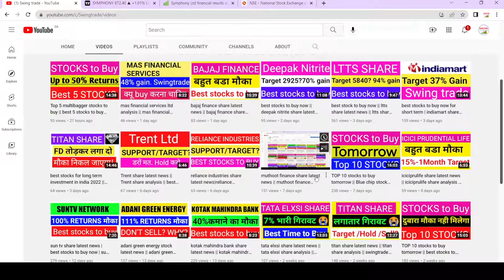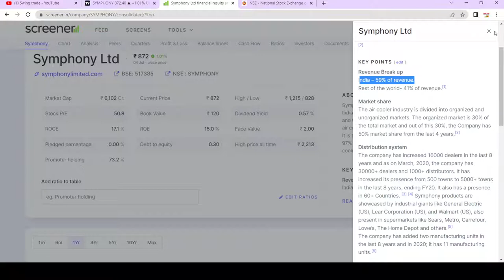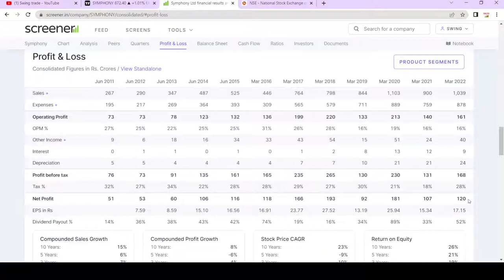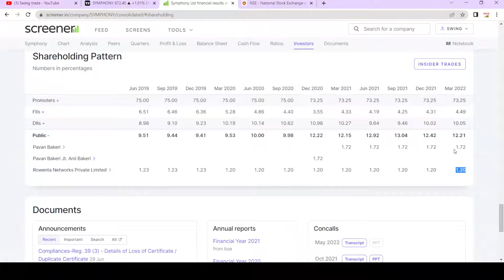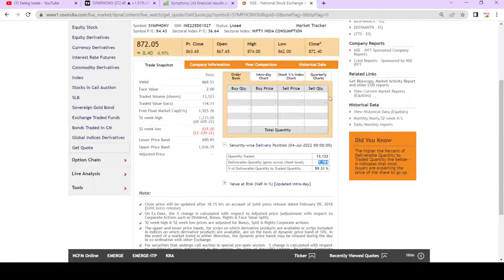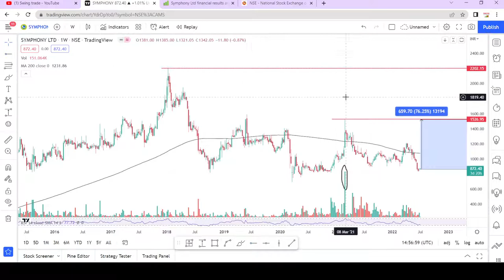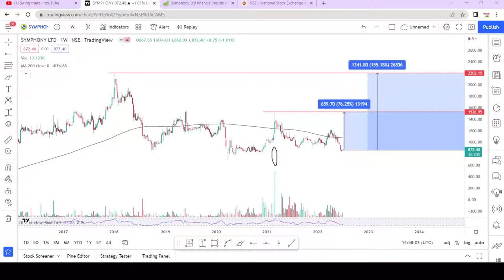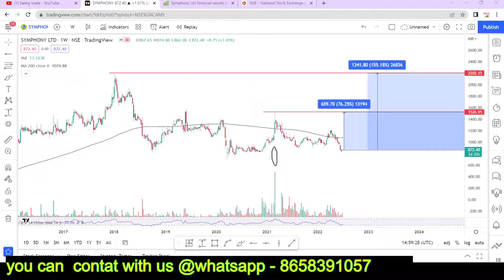symphony share latest news || symphony share analysis || symphony share target || Multibagger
symphony share latest news
symphony share analysis
symphony share target
symphony share

Multibagger,
Positional Trading
Technical Analysis
swingtrade
swingtradesks